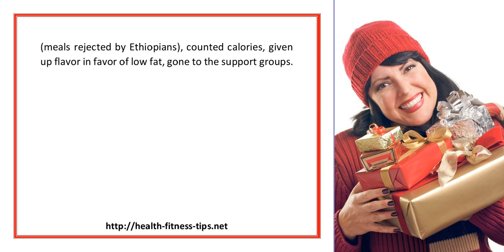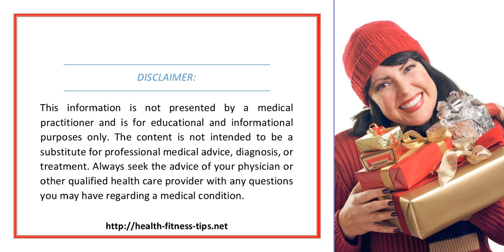Following A Sensible Weight Loss Plan